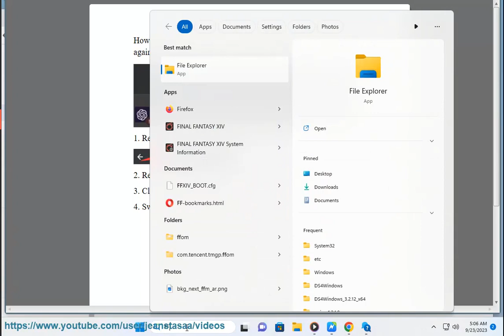Fix ChatGPT Error communicating with plugin service, Please try again later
Here's how to Fix ChatGPT Error communicating with plugin service, Please try again later.

i. Here is a list of common ChatGPT error codes:

* **100:** Invalid request.
* **101:** Rate limit exceeded.
* **102:** Tokens exceeded.
* **103:** Authentication error.
* **104:** Not found.
* **105:** Server error.
* **106:** Permission error.
* **107:** Internal server error.
* **108:** Network error on long responses.
* **109:** Error code 1020.
* **110:** Error in body stream.

**Additional error codes:**

* **1020:** Access denied. This error can occur if you have visited the pages too many times a day, or if you are trying to log in to ChatGPT and your network is blocking the login.
* **At capacity right now:** This error indicates that ChatGPT is currently at capacity and cannot handle any more requests.
* **There was an error generating a response:** This error can occur for a variety of reasons, such as a server error, a network error, or an error with the ChatGPT model itself.

If you encounter any of these error codes, you can try the following:

* Check your internet connection and make sure that you have a stable connection.
* Try restarting your device.
* Try clearing your browser's cache and cookies.
* Try using a different browser.
* Contact ChatGPT support for assistance.